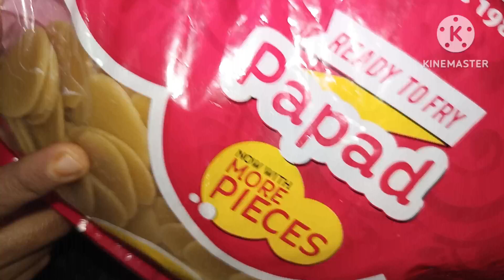झटपट पानी पूरी बनाने का आसान तारिका||how to make Instant pani puri in 5 min